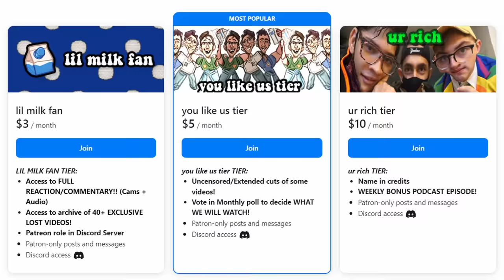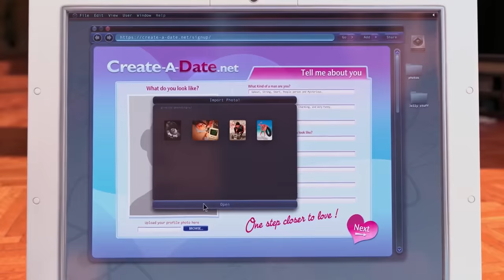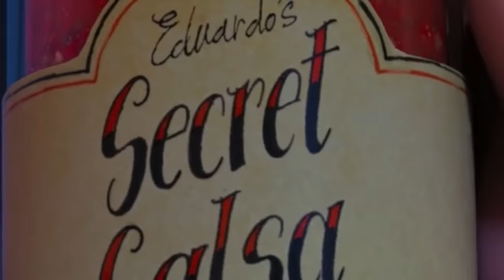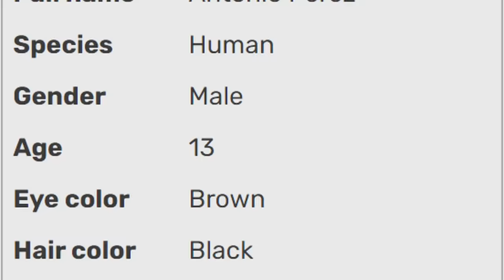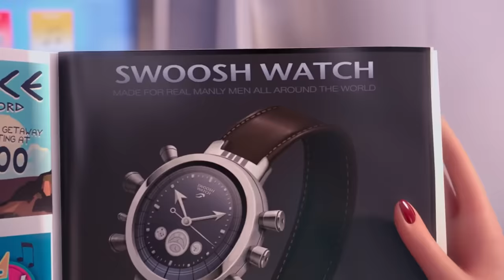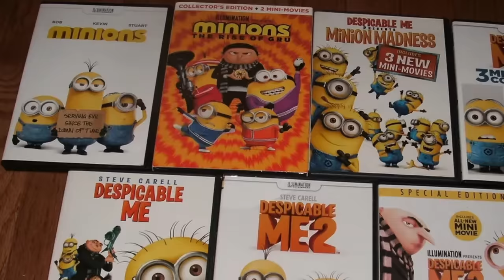Despicable Me 2 is STUPIDLY FUNNY...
🎬EDITING🎬
Giyeh

Despicable Me is an American media franchise created by Sergio Pablos. It centers on a former supervillain turned secret agent named Gru and his yellow-colored Minions. The franchise is produced by Illumination and distributed by its parent company Universal Pictures. The franchise began with the 2010 film of the same name, which was followed by two sequels, Despicable Me 2 (2013) and Despicable Me 3 (2017), with a sequel, Despicable Me 4, coming on July 3, 2024; and by two spin-off prequels, Minions (2015) and Minions: The Rise of Gru (2022). The franchise also includes many short films, a television special, several video games, and a theme park attraction. It is the highest-grossing animated film franchise, the 15th highest-grossing film franchise of all time and also one of the highest-grossing media franchises of all time.